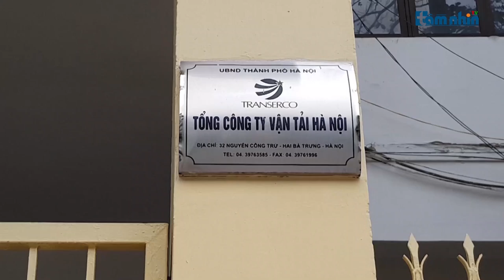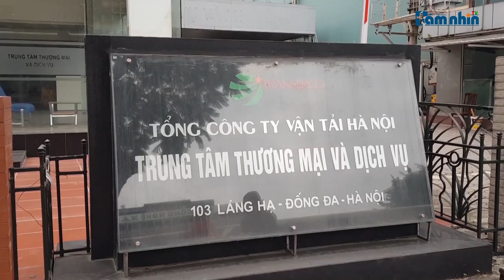Khu đất vàng nào của Transerco đang bị sử dụng sai mục đích?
Tầm nhìn TV: Trong khi tiến độ Cổ phần hóa vẫn chưa có sự chuyển biến thi Tổng Công ty Vận tải Hà Nội (Transerco) vẫn đang tiếp tục xẻ thịt nhiều khu đất vàng, cho thuê kinh doanh, sử dụng đất sai mục đích. Ghi nhận của nhóm phóng viên Truyền hình Báo điện tử Tầm nhìn tại một số điểm nóng về tình trạng này.